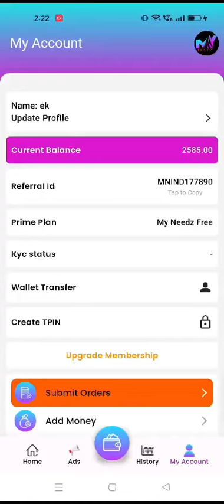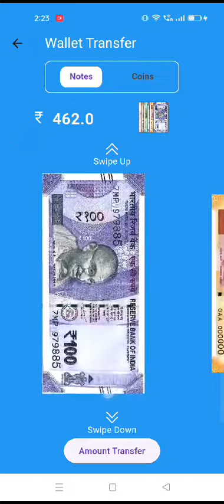my needz moni Transfer